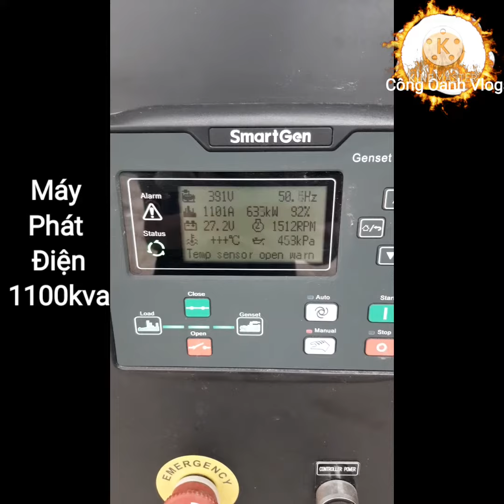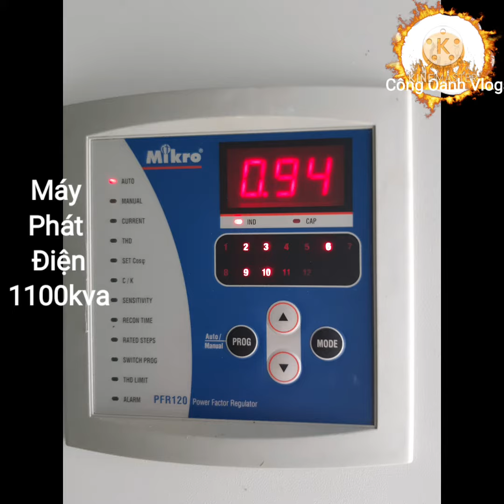Mất Điện Chạy Máy Phát 1100kva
Ai không có mục đích thì không thể thấy niềm vui
trong bất kỳ công việc gì. Cần nhớ chúng ta
tồn tại để làm gì và chúng ta đang cố đạt tới cái gì